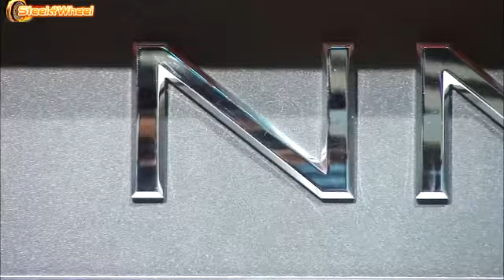► Volkswagen New Midsize Coupé concept